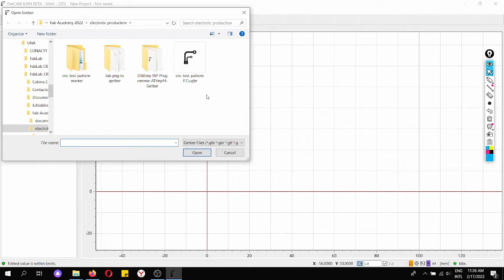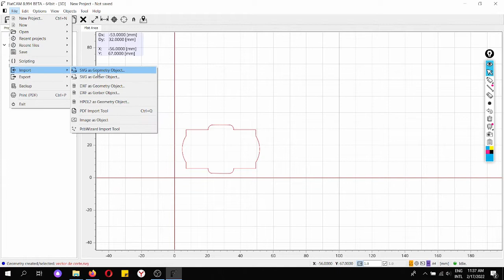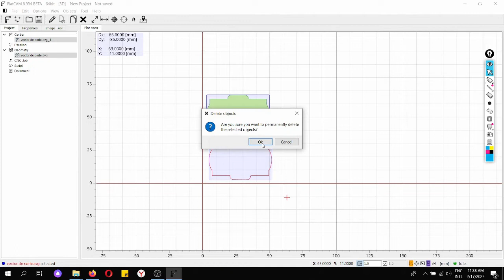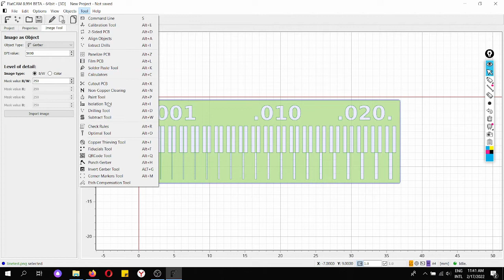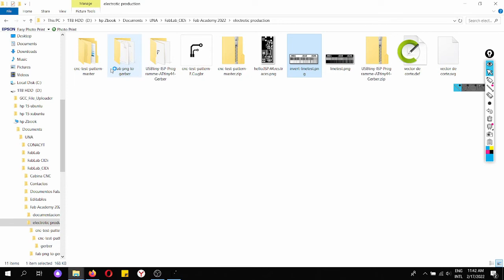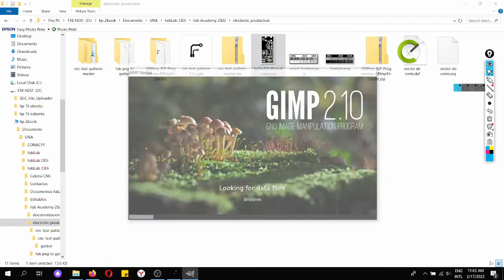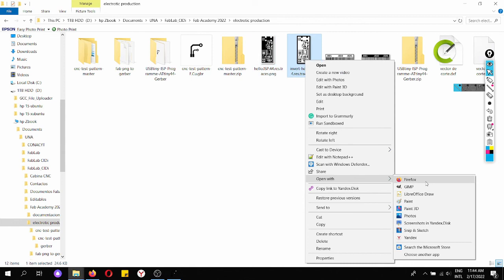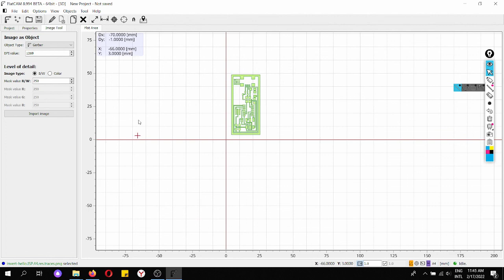Fab Academy 2022 - Fab Lab CIDi: Cómo importar archivos al FlatCAM version 8.994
El video es parte de los videos instructivos de la semana de "Electronic production" del Fab Academy 2022 que se realiza en el Fab Lab Universitario CIDi - FADA - UNA